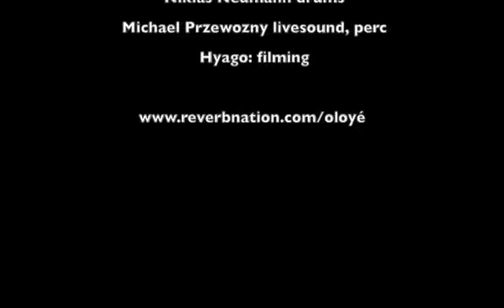Oloyé 4 Berlin Marathon 2018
44.000 runners and world record!
Oloyé four performs a jam on "Zumbi" by Eutália de Carvalho & Horst Nonnenmacher

 Eutália de Carvalho vox, perc
 Katrin Wahl guit
 Horst Nonnenmacher bass
 Niklas Neumann drums
 Michael Przewozny livesound, perc
 Hyago: filming